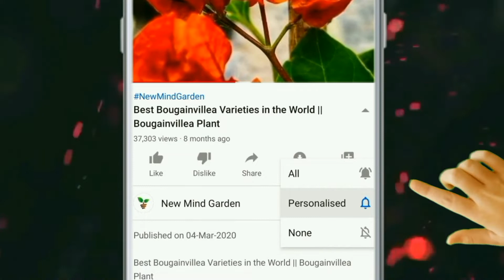Adenium Flower - Desert Rose Flower - Some Beautiful Adenium Varieties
Hello friends, Welcome to New Mind Garden..
In this video I have shared some beautiful Adenium or Desert Rose varieties from the garden.

Topics covered :
adenium plant
adenium
desert rose plant
adenium flower
desert rose flower
adenium variety
desert rose varieties